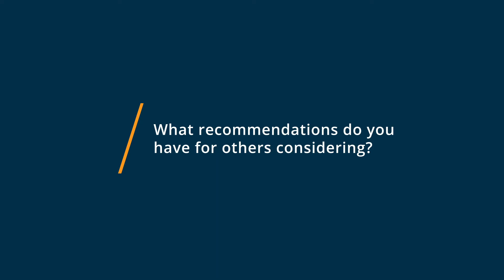Vimeo Pro Review: Expensive but worth it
"💡📘 Interested in Vimeo Pro? Browse Vimeo Pro reviews, pricing and compare with popular alternatives

Vimeo Pro Review 2022.

Video hosting, uploading, streaming, and sharing solution.

Vimeo empowers video creators and businesses of all kinds to tell exceptional stories and connect with their audiences, customers, and employees. Home to more than 90 million members in over 150 countries, Vimeo provides powerful tools for creators to host, share and sell videos, as well as video solutions to businesses for their internal communications and marketing needs.

0:00 Intro
0:12 What other software products did you consider or switch from?
0:58 What were the reasons you chose Vimeo Pro?
1:26 How easy was it to onboard and integrate Vimeo Pro into your business?
2:11 What recommendations do you have for others considering Vimeo Pro?"